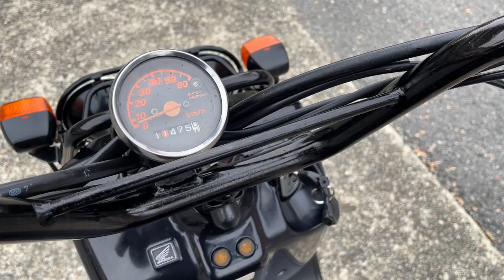ズーマー 2007年 中古車 バイクショップ名:エナジーモータースタイル 東大阪店